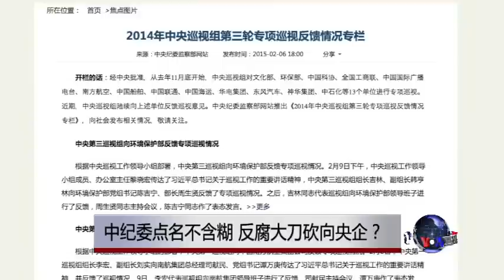时事大家谈：中纪委点名不含糊，反腐大刀砍向央企？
2月6号，中纪委公布2014年中央巡视组第三轮专项巡视的部分反馈情况。中纪委网站称，巡视清单涉及六家国企，并且直白地指出，“有的领导和关键岗位人员利用职权与承包商、供应商内外勾结，搞权钱、权色交易”，等等。有分析称，中纪委正在提醒观众，中国国企“病情”严重。那么，巡视中国国际广播电台、中国船舶、中国联通等六个“自家”单位是否意味着反腐大刀正在砍向央企？习近平是否会“六亲不认”？